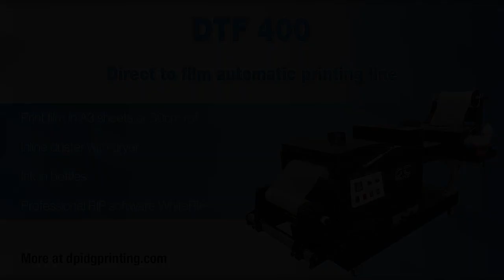DTF 400 printing line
Printing system including printer and duster with oven and rewinder

The DTF 400 printing system includes a printer for A3 or 30cm film on reels.
The system equipped with an automatic dusting machine with oven and rewinder to prepare the films for the application phase.
With DTF 400 you can do cotton, polyester, jeans,leather,canvas, flex, and more. It is perfect for everyday use. Incomparable quality and flexibility to print on dark and light t-shirts.